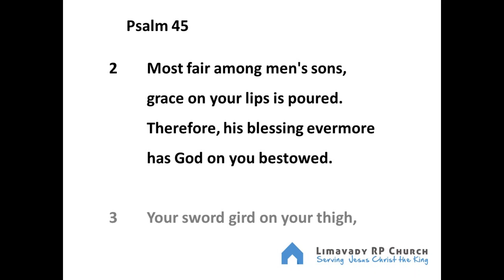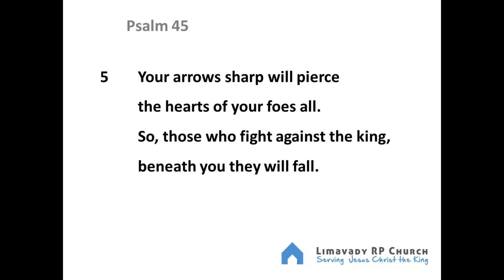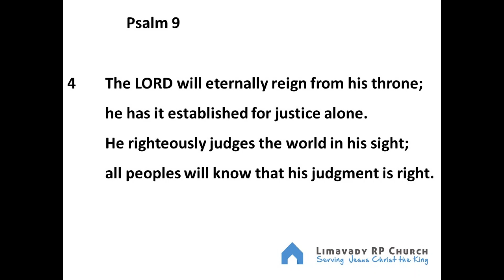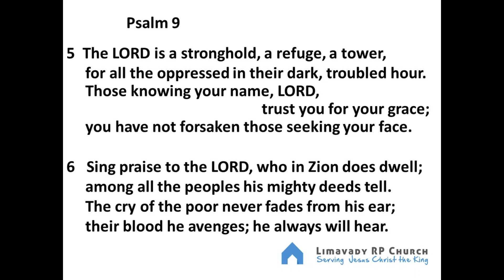17th May Morning Service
PSALM 9: Praise the Lord for his Justice!